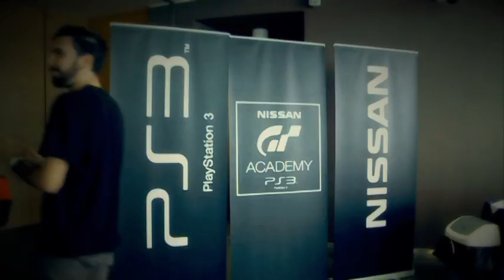GT Academy Italia - Play & Drive (Episodio 2)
Seconda puntata dello show "GT Academy Italia - Play & Drive" in onda su DMAX.